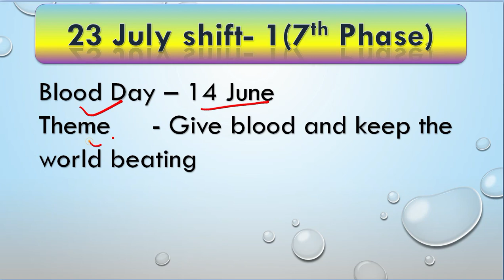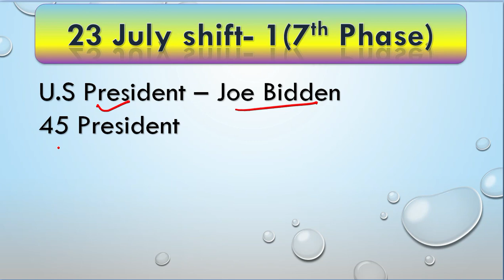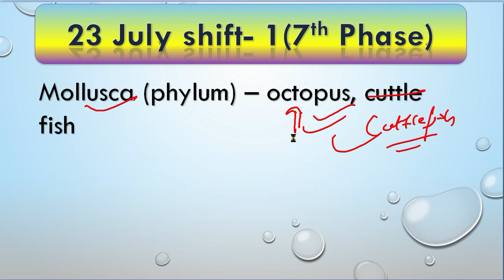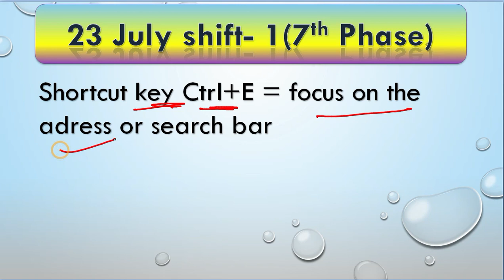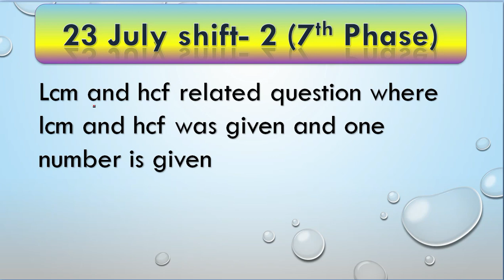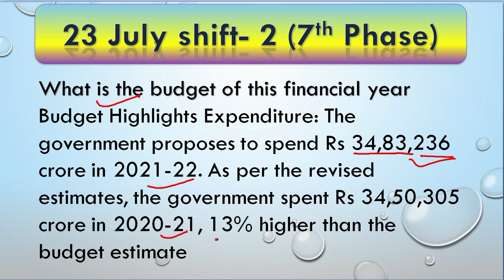23 July 2021 | RRB NTPC 7th Phase | Questions & Answer | All shift question asked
PLAYLIST ON VARIOUS EXAMS :-

PDF Download on -